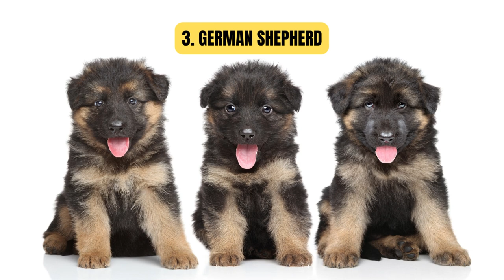The Top 20 Smartest Dog Breeds 🐶 🐩 🐕‍🦺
1. Border Collie
The valedictorians of the dog world, these herders took the top spot in Stanley Coren's intelligence rankings, meaning most can learn a new command in under five repetitions and follow it at least 95% of the time.

Height: 18-22 inches
Weight: 30-55 pounds
Life expectancy: 12-15 years

2. Poodle
Nowadays, you can adopt cockapoos, whoodles and goldendoodles, to name a few, but breeders love regular ol' poodles for more than just their hypoallergenic qualities. The curly-coated cuties also took the silver medal for working intelligence in Coren's survey.

Height: 10-22 inches
Weight: 6-7o pounds (depending on variety)

3. German Shepherd
German Shepherds happily serve as police dogs, seeing eye dogs, medical assistance dogs and therapy dogs, so it's no surprise that consistent obedience comes standard with this breed.

Height: 22-26 inches
Weight: 50-90 pounds
Life expectancy: 7-10 years

4. Golden Retriever
That's right – one of the nation's most beloved family pets also took home straight A's in this intelligence survey.

Height: 23-24 inches
Weight: 65-75 pounds
Life expectancy: 10-12 years

5. Doberman Pinscher
Dobermans got their start in the late 19th century, when a German tax collector named Louis Dobermann wanted a medium-sized pet to act as both a guard dog and companion.

Height: 24-28 inches
Weight: 60-100 pounds

6. Shetland Sheepdog
Smaller than collies, these adorable fluff balls hold their own in herding, agility and obedience trials.

Height: 12-15 inches
Weight: 14-20 pounds

7. Labrador Retriever
Labs love to please, whether they're serving as guide dogs, narcotic detection dogs or just everyday family pets.

Height: 21-25 inches
Weight: 55-80 pounds

8. Papillon
The first toy breed to crack the top 10, papillons aren't your average lap dogs. The 5-pound wonders often take home top prizes at competitive agility trials, according to the American Kennel Club.

Height: 8-11 inches
Weight: 4-9 pounds
Life expectancy: 12-16 years

9. Rottweiler
Rottweilers likely descended from drover dogs in Ancient Rome, with the rugged, dependable temperament to boot.

Height: 22-27 inches
Weight: 85-130 pounds
Life expectancy: 8-10 years

10. Australian Cattle Dog
The Australian Cattle Dog sits outside the top 50 in AKC's popularity rankings, but don't miss out on this smart breed.

Height: 17-20 inches
Weight: 30-50 pounds

11. Pembroke Welsh Corgi
The Pembroke Welsh Corgi is extremely energetic and highly trainable. For most commands, all they need is a treat as an incentive to obey.

Height: 10-12 inches
Weight: 20 – 30 pounds

12. Miniature Schnauzer
Miniature Schnauzers are known for their working intelligence and obedience. It only takes them about 5 to 15 repetitions to learn a new command, and they're more likely to obey on the first attempt, according to the Smart Canine.

Height: 11 to 14 inches
Weight: 10 – 15 pounds

13. English Springer Spaniel
The English Springer Spaniel is very friendly and outgoing, making it the perfect candidate for socialization and training. Their intelligence also makes training a breeze.

Height: 19–22 inches
Weight: 45–55 pounds
Life expectancy: 12 – 14 years

14. Belgian Tervuren
The Belgian Tervuren Shepherd's intelligence is put on full display with its sheep herding skills.

Height: 24-26 inches
Weight: 55–75 pounds

15. Schipperke
Schipperkes come in at #15 on Coren's list. They are high energy and also very willing to be trained.

Height: 11-13 inches
Weight: 10–16 pounds

16. Belgian Sheepdog
Known to be great herders, Belgian Sheepdogs are also highly intelligent.

Height: 24-26 inches
Weight: 55–75 pounds

17. Collie
Not to be confused with a Border Collie, these pups are so smart, they made their way into mainstream television.

Height: 24-26 inches
Weight: 60–75 pounds

18. Keeshond
The Keeshond is known to be a very obedient dog breed.

Height: 17-18 inches
Weight: 35–45 pounds

19. German Shorthaired Pointer
Not only are German Shorthaired Pointers super smart, but they are highly adaptable and friendly, according to the American Kennel Club.

Height: 23-25 inches
Weight: 55–70 pounds

20. Flat-Coated Retriever
Flat-Coated Retrievers are extremely good with children and other dogs, and have a trainability level that's categorized as "eager to please," a.k.a. highly trainable, according to AKC.

Height: 23-24.5 inches
Weight: 60–70 pounds